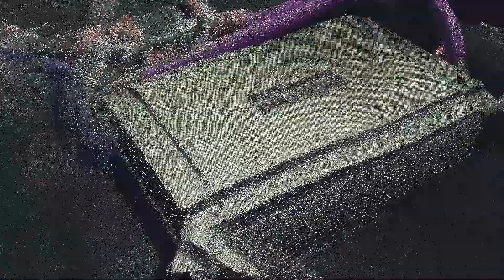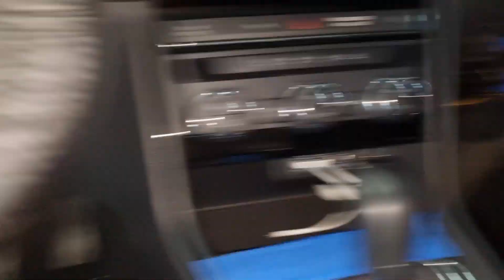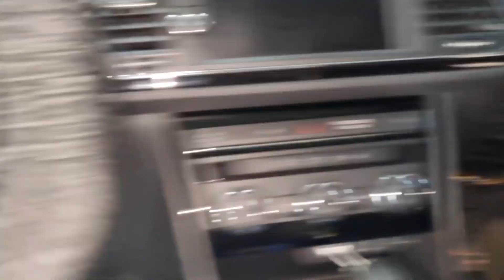🔥 Proceso de instalación car audio | Seat Leon FR | Baddest car audio installations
PROYECTOMX AUTOBOUTIQUE
Eje 2 Nte, Av. Canal del Nte. 377, 20 de Noviembre, Venustiano Carranza, 15300 CDMX